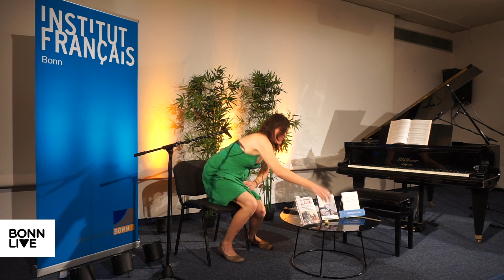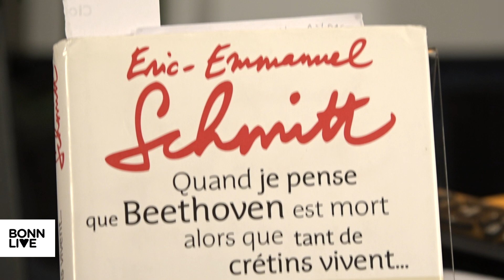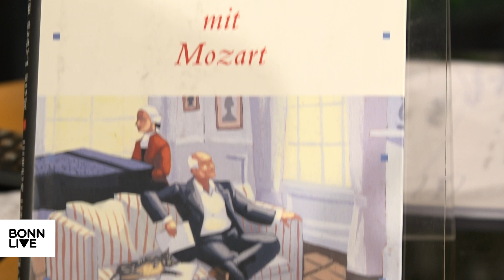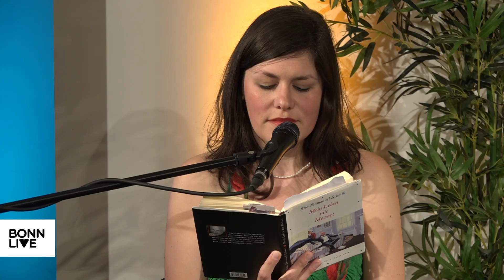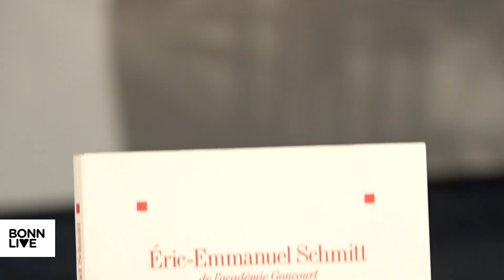BonnLive: Buchpräsentation Éric-Emmanuel Schmitt – Mein Leben mit Mozart @ Institut Français Bonn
In „Mein Leben mit Mozart“ beschreibt der französische Autor Éric-Emmanuel Schmitt seine Beziehung zu Wolfgang Amadeus Mozart, der seit dem Teenager-Alter immer wieder in seinem Leben auftaucht und ihn in schweren und leichten Momenten begleitet. Mozart, wie andere Komponisten auch, seien für Schmitt zu spirituellen Begleitern geworden. Die Kulturreferentin des Institut français Bonn Kathrin Kühn präsentiert den Roman und liest Auszüge vor. Éric-Emmanuel Schmitt ist u.a. Autor des Romans „Monsieur Ibrahim und die Blumen des Korans“.

Mit freundlicher Unterstützung von WetterOnline, Bechtle, Deutsche Post DHL Group, Sparkasse KölnBonn, VRS Verkehrsverbund Rhein-Sieg, Radio Bonn/Rhein-Sieg, Kreativrudel & Farbton-Videos.

Eine Initiative von fünfdrei eventagentur & Rheinevents.

Kamera, Postproduktion: Jonas Lorenz
Sound, Mixing & Mastering: Fabian Jehnen